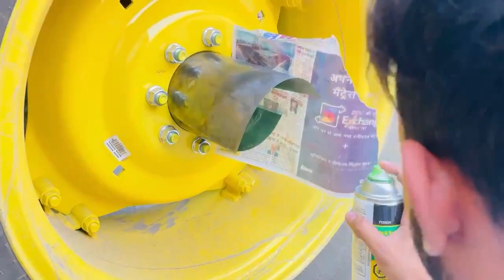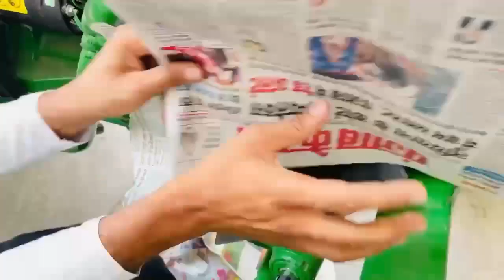how to apply paint on Tractor rim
How to paint on Tractor rim
ट्रैक्टर की रिम को paint kaise kre
Tractor ki rim ki is tarah paint kre
Paint